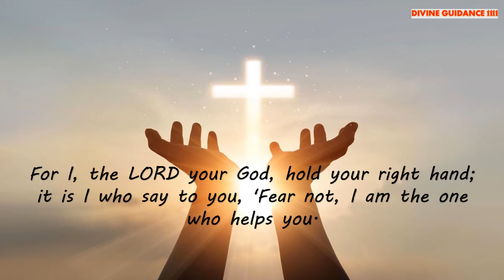Isaiah 41:13 | Bible Verses For Sleep | Remove All Worries | Bible Reading | Divine Guidance 1111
Dear God, I know I have disobeyed and wanted to be my own boss. I have thought and done things against your directions. I am sorry. I know that you gave up his life to save me from these sins and make me your child again. I accept your promises and ask you to please save me now and forever. Amen.

JESUS LOVES YOU! TRULY.

Love & Light!!

and press the🔔 to see video first🥳

🦋The Secret Book

Proverbs 22:6
Romans 12:2
Corinthians 13:13
Bible Verse Hebrews 11:1
Bible Verse PROVERBS 16:3
Bible Verse JOHN 14:1
Bible Verse JOHN 20:27
Bible Verse JOHN 3:21
Bible Verse ROMANS 8:31
Bible Verse ROMANS 12:12
Bible Verse ROMANS 12:9
Bible Verse ROMANS 15:13
Bible Verse ISAIAH 43:2
John 4:4
Proverbs 23:18
Psalm 9:9
Revelation 21:4
Matthew 17:20
Hebrews 12:1
Revelation 3:10
James 5:7
Isaiah 40:31 | Psalm 27:1 | Romans 10:10
JEREMIAH 33:3
Call unto me, and I will answer thee, and show thee great and mighty things, which thou knowest not.
Call to me and I will answer you and tell you great and unsearchable things you do not know.

JOHN 15:12 This is my commandment, that you love one another as I have loved you.
HEBREWS 11:6
It’s impossible to please God without faith because the one who draws near to God must believe that he exists and that he rewards people who try to find him.
PSALM 28:7
Matthew 21:22
John 3:16
For God so loved the world that he gave his only begotten son, that whoever believes in him shall not perish but have eternal life.
John 3:16
John 6:35
Then Jesus declared, ‘I am the bread of life. Whoever comes to me will never go hungry, and whoever believes in me will never be thirsty’.
John 16:33
I have said these things to you, that in me you may have peace. In the world you will have tribulation. But take heart; I have overcome the world.
Matthew  5:16
In the same way, let your light shine before others so that they may see your good works and give glory to your Father who is in Heaven.
Psalm 46:10
Psalm 1:3
That person is like a tree planted by streams of water,
    whatever they do prospers.

Matthew 6:34
MATHEW 3:11
I indeed baptize you with water unto repentance: but he that cometh after me is mightier than I, whose shoes I am not worthy to bear: he shall baptize you with the Holy Ghost, and with fire:

" 11:11 Archangels are saying to you today, your angels want you to listen to this today. They are telling you that-  Angels want you to trust for angels and the universe and follow their guidance.

Message from Universe. Universe will shock you today🌟 Universe message Universe message 11:11 Blessings you will get a miracle Believe it's signradiatepositivity1111. ANGELS Have a Message for you. It's a sign | If You see this its for you The secret| LOA | LH (212).
Universe says that a miracle happens after this❤❤❤
Within You is the Power - THE SECRET POWER OF THE UNIVERSE
A miracle